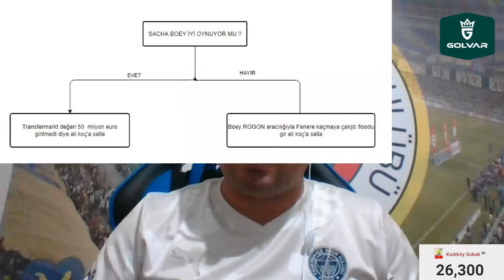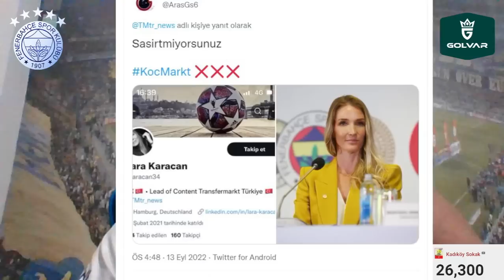SONDAKİKA Fenerbahçe'de Büyük Skandal! Duyumcular Duyurdu! Meğer O İsim...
Bruma'ya Maccabi Tel-Aviv talip oldu

Fenerbahçe, Bruma, Rennes, Crespo, Sergio Oliveira, Jorge Jesus, Rıza Kayaalp,
TFF, Mehmet Büyükekşi, Ezgjan Alioski, Ferdi Kadıoğlu, Sacha Boey,
Jessica Çarmıklı, Transfermarkt, Arda Güler, İsmail Yüksek, Attila Szalai, Lincoln,
Beşiktaş, Galatasaray, Twitter, Volkan Demirel, Göztepe, Emre Belözoğlu, Başakşehir,
Philippe Keny, Rossi, Trabzonspor, Murat Zorlu, Maccabi Tel Aviv,